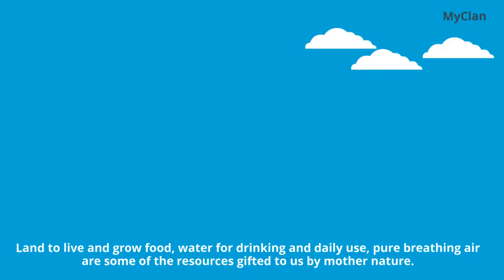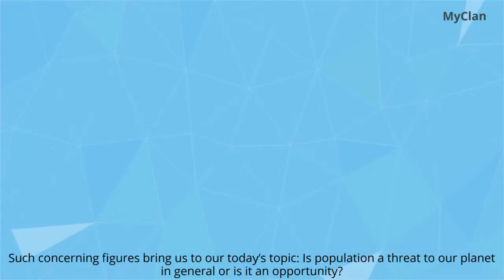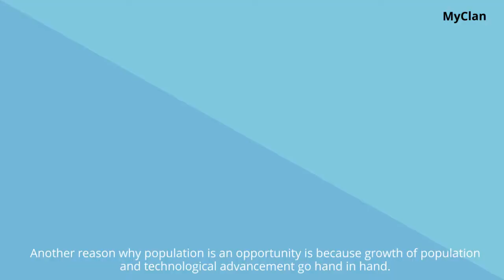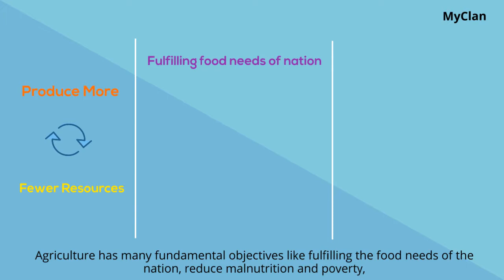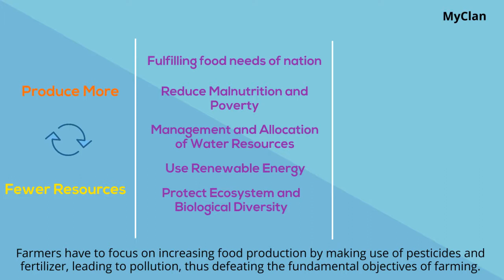Population: Threat or Opportunity?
Is the growing human population a threat to our planet and our existence or can it also be a blessing in disguise? We will look at the threats and opportunities presented to us by growing human population.

To make this animated video, we have used POWTOON. You can see it on below link